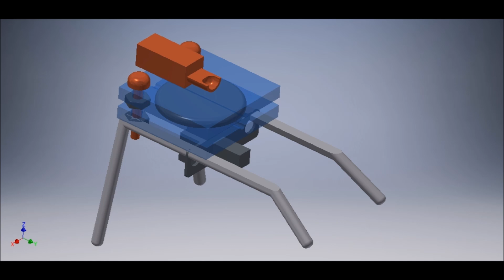Robot insecto fácil de hacer (Insect robot)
En este video tutorial se muestra paso a paso la elaboración de un robot insecto. Para más detalles sobre la construcción, visita mi blog